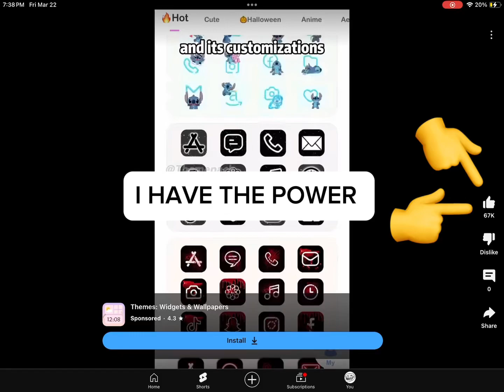I have the power